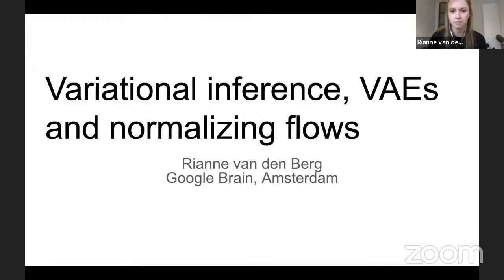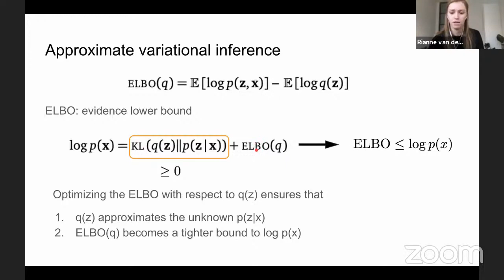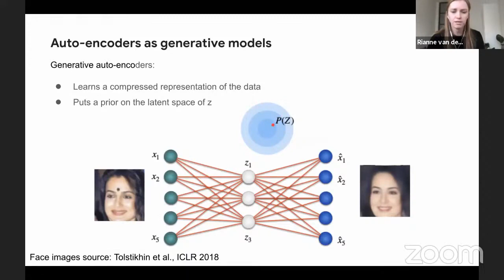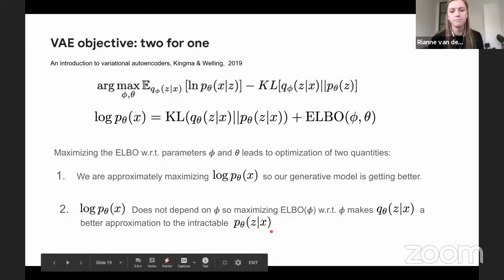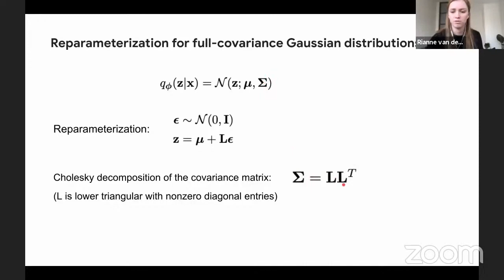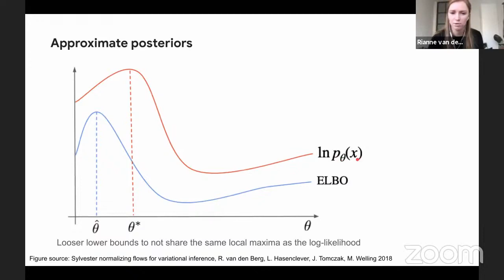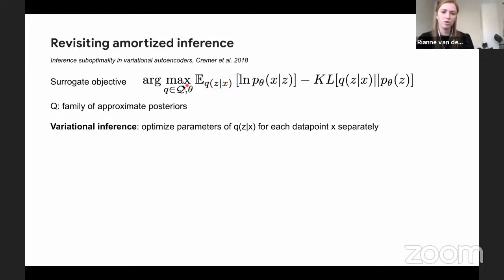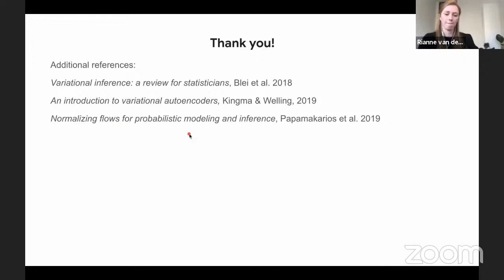2021 3.1 Variational inference, VAE's and normalizing flows - Rianne van den Berg